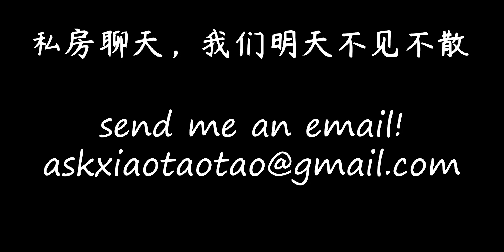共情能力 | 给喷子们多一些理解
搞笑,VLOG的一百种可能,键盘侠,自制,VLOG,生活记录,日常,吐槽,小韬韬,记录